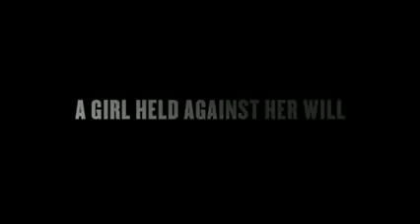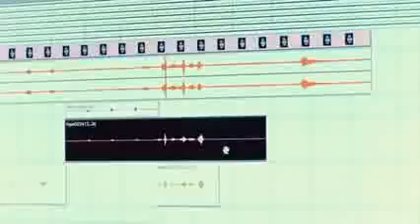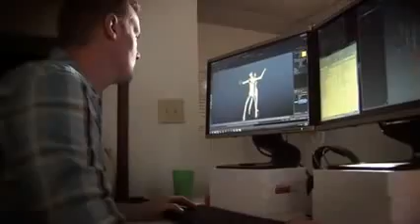Republique, Trailer Oficial, (Noticiasapple.es)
Republique es un intenso, emocionante juego, lleno de acción, de sigilo e infiltración que explora los peligros de la vigilancia del gobierno en la era de internet.